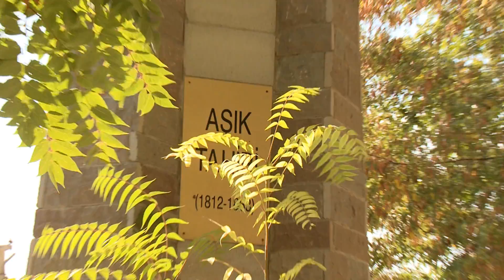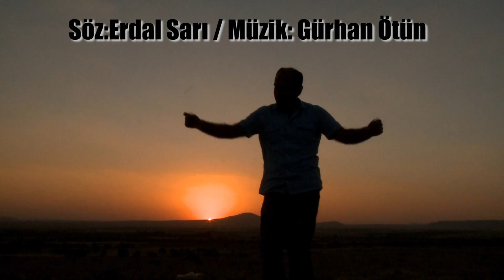Altunhisar Türküsü - Gürhan Ötün (Niğde)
Mozaik Fikir Sanat
Söz:Erdal Sarı - Gürhan Ötün
Görüntü Yön: Yasin korkmaz